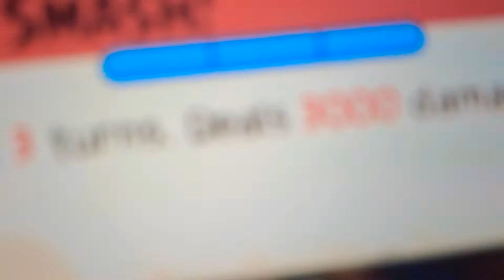angry birds epic Fibonacci Sequence To 10,819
by numberblock band. does numberblock 27 work with you guys in the angry birds epic level 〰️⚕ and the door pigs is the best deal for the next two days and we are looking forward. please subscribe and like to the video 📹